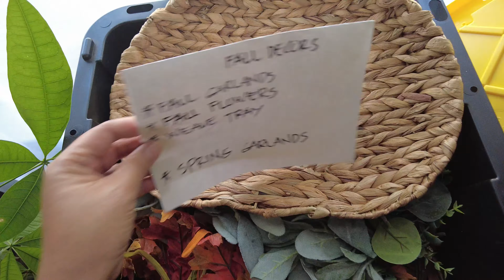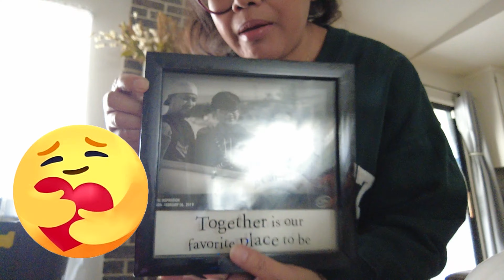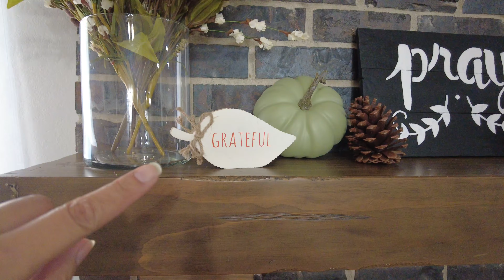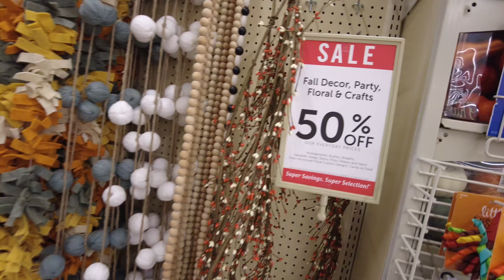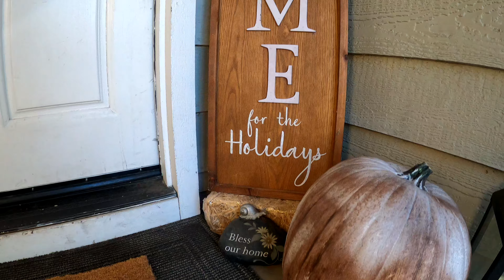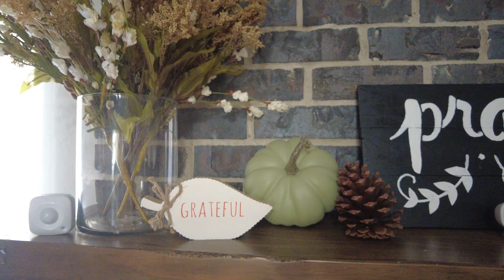How to decorate your home for Fall? | Fall season 2024 decor | Pinay sa America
Watch and enjoy this vlog as I decorate our home with fall-themed decorations. Every year I go to Costco or a pumpkin patch to get 3 huge pumpkins for front door decoration. I've been re-using my old decorations and once in a while I get a new addition to it.